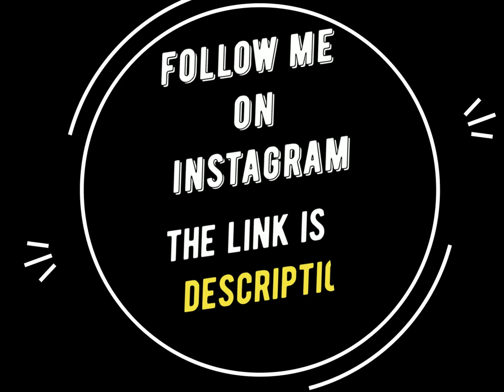DIY cake pop up card for birthday| Easy 3D cards DIY / alsa kazmi arts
hello guys welcome to the new video.
This video is about the formation of beautiful (pop up) card for birthday.
  'i hope that i am spilling paints on the canvas of your lives, instead of messing them
up'
Anyway, thank you guys for taking some time out of your lives only to watch my videos.
I truly appreciate this.
and tell me your request
PLEASE FOLLOW MW ON INSTAGRAM
CLICK THAT LINK
THEN...
YOU WILL GET MY INSTAGRAM PAGE
ALL YOU HAVE TO DO IS JUST FOLLOW
THE LINK IS

The link is right above